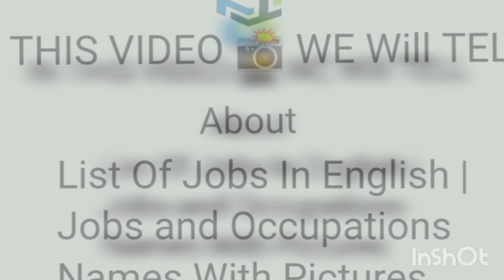How many types of jobs, Occupation|List Of Jobs In English Jobs and Occupations Names With Picture